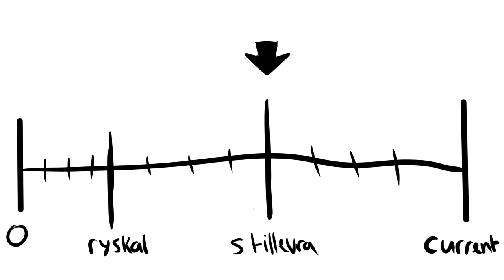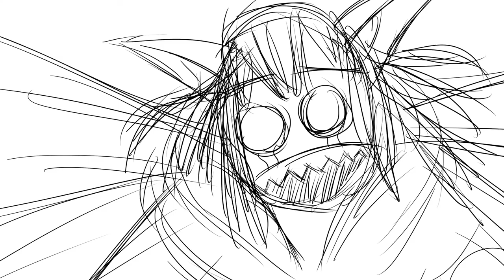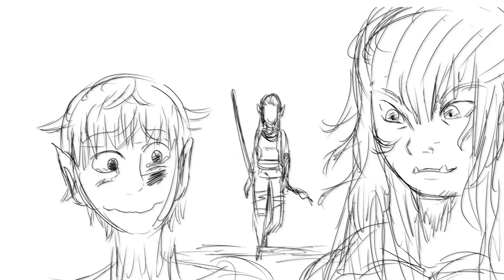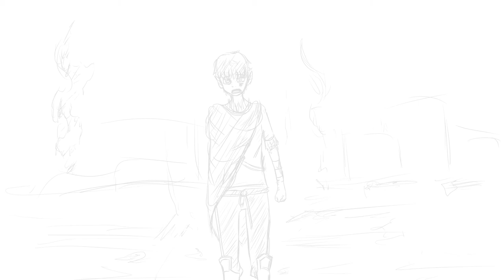ULTIMATE GUIDE TO (NOT) PROTECT YOUR CHILD IN A RAID | D&D Story: Ep.1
Hey guys, We're a Chaotic party and this campaign has many ways to prove it.
Sorry if the video was a bit all over the place at times, still learning ;)

 English subtitles are provided by Carl.

»About The Blueprint:
The Bluerprint is an Animatic Series that shows a new story every episode.
With new writers and artists every episode we'll dive into a new exciting story from a new point of view and in different genres!
This is the D&D Edition!